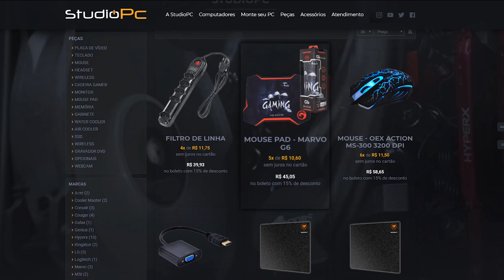MINHA PRIMEIRA VEZ JOGANDO MTA, QUE LOUCURA É ESSA ? GTA SAN ANDREAS